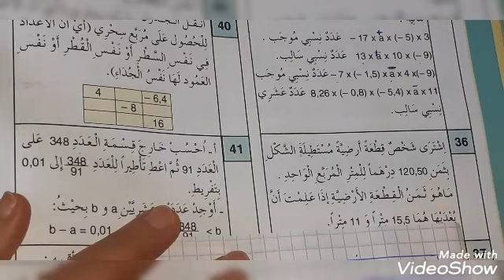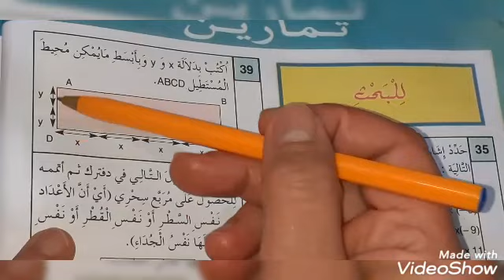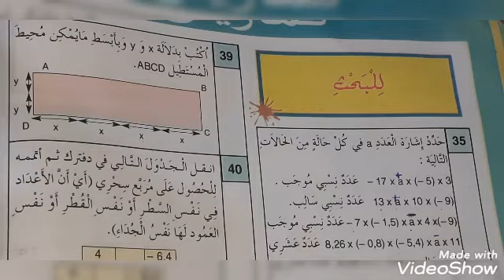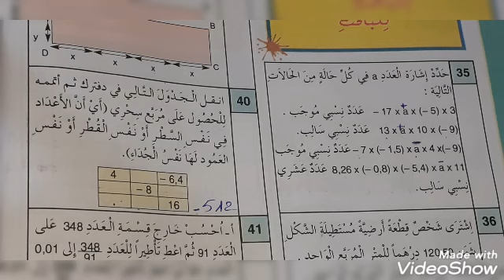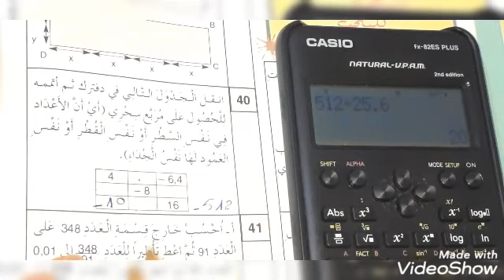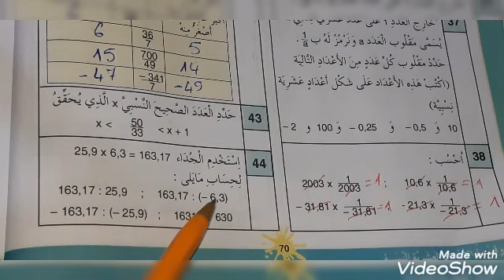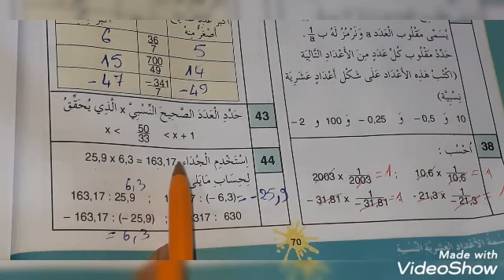ضرب وقسمة الأعداد العشرية النسبية ص70 المفيد في الرياضيات اولى اعدادي ثانوي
المفيد في الرياضيات اولى اعدادي أولى ثانوي
تمارين الصفحة70 ضرب وقيمة الاعداد العشرية النسبية